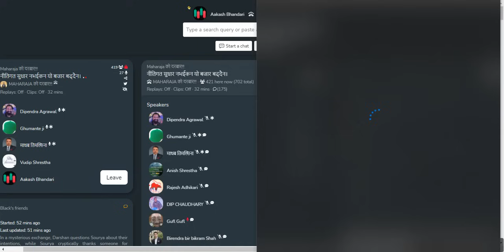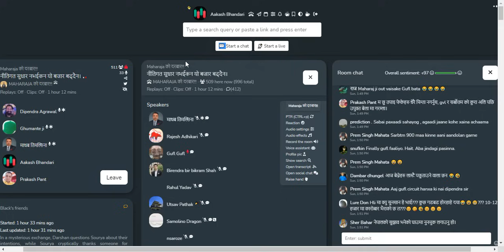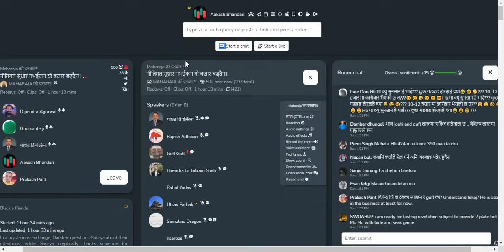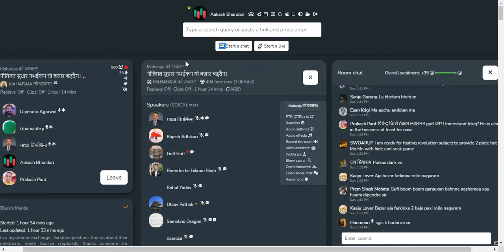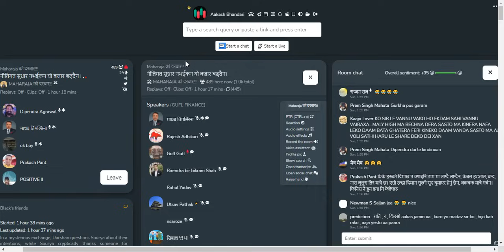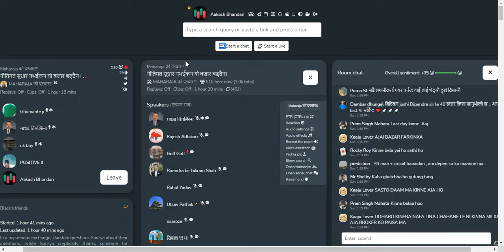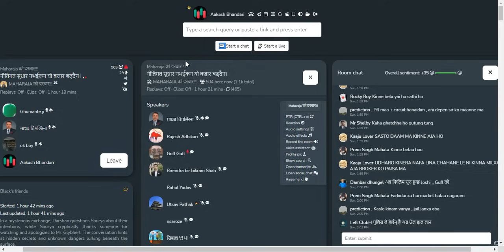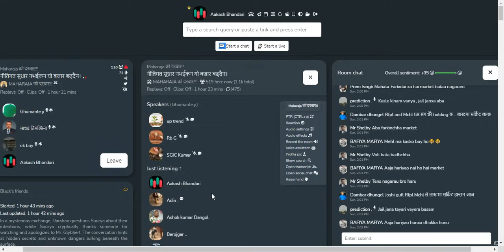शेयर बजार छलफल | NEPSE ANALYSIS WITH DIPENDRA AGRAWAL SIR | CLUBHOUSE TALKS SHAREMARKET NEPAL